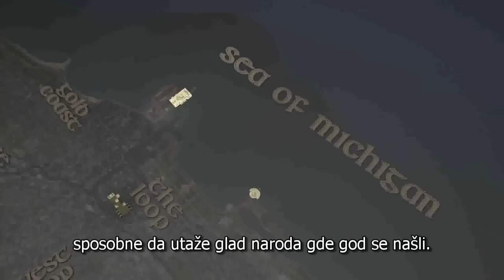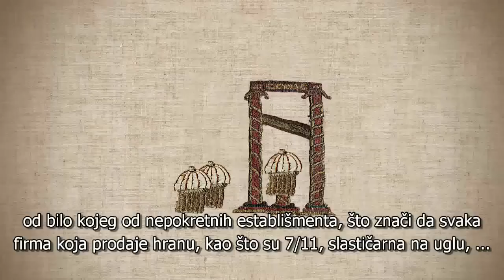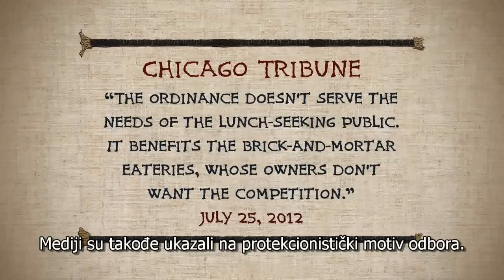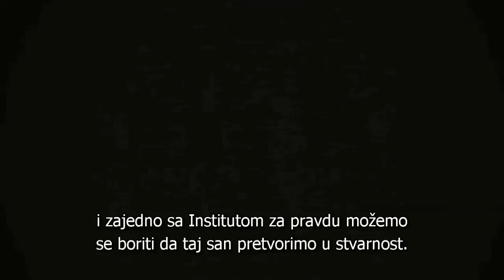Herojska borba za opstanak mobilnih prodavača hrane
Da li grad Čikago treba štititi restorane od prodavača hrane u mobilnim kamionima? Pogledajte priču o tome kako se inovativni preduzetnici bore za svoje pravo da prodaju hranu u mobilnim kamionima i tako se natječu sa tradicionalnim nepokretnim restoranima, čiji vlasnici ne žele konkurenciju.

English description:

Should the city of Chicago be in the business of protecting restaurants from food trucks?  See the story of how innovative entrepreneurs fight for their right to sell food in mobile trucks and compete with the brick-and-mortar eateries, whose owners don't want the competition.

Translated by Sloboda i Prosperitet TV for audiences in countries of western Balkans.

video source from InstituteFor Justice YouTube channel